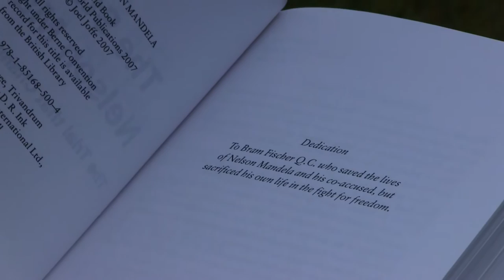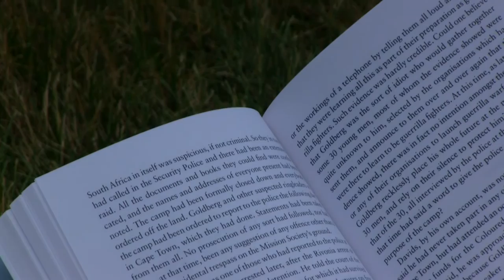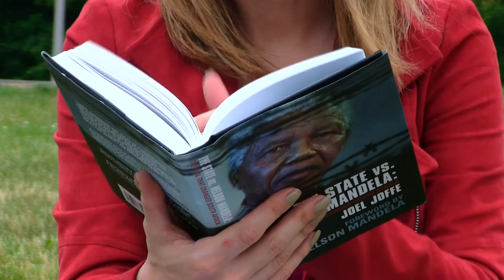Page 112 | The State vs. Nelson Mandela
Page 112 of The State vs. Nelson Mandela: The trial that changed South Africa by Joel Joffe, forward by Nelson Mandela

Narrated by Nicodem Kussowski